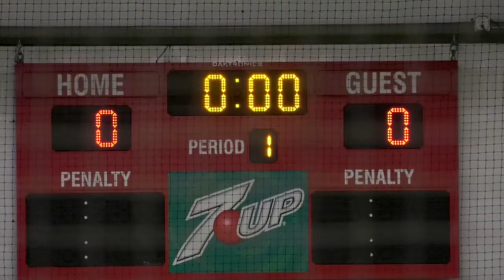Ohio's First Blind Soccer Game